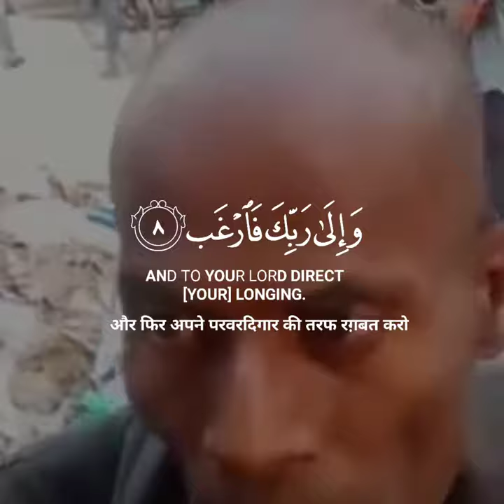شاهد رجل باكستاني يقرأ سورة الثين بصوت الجميل جدا ماشاء الله